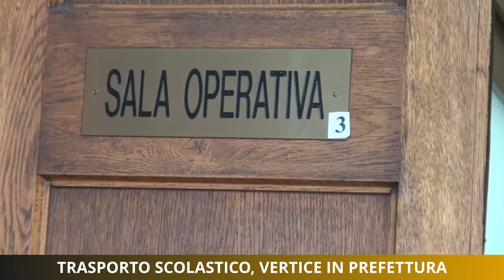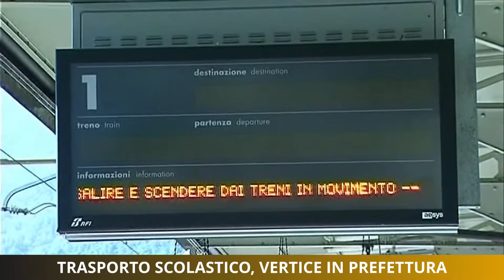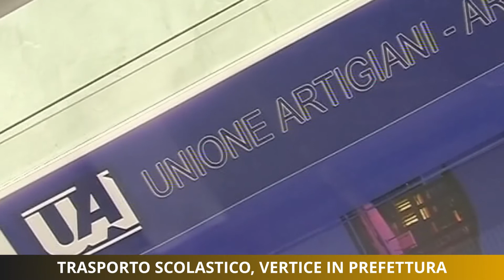Trasporto scolastico, vertice in Prefettura